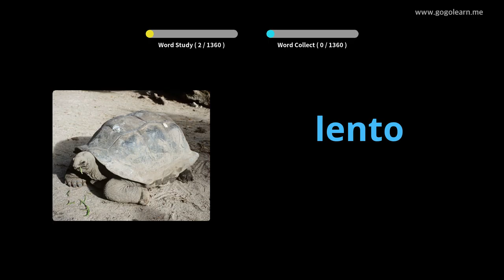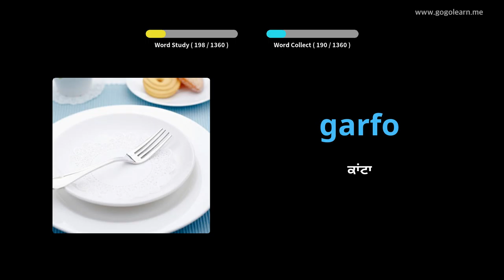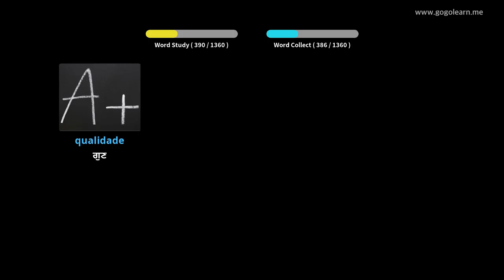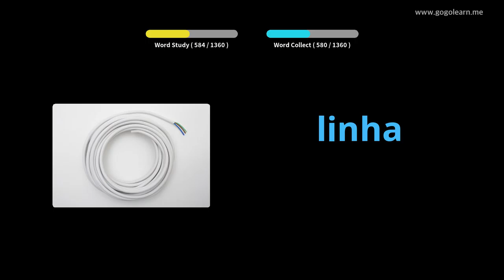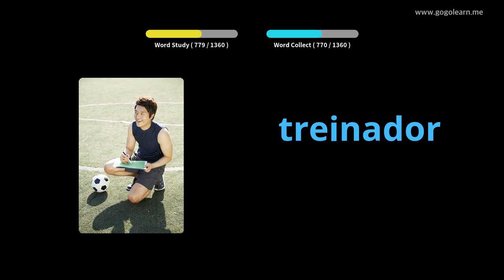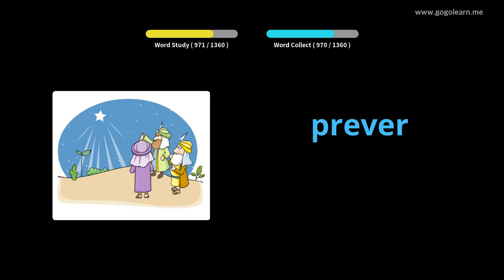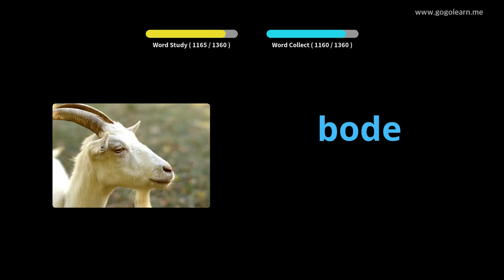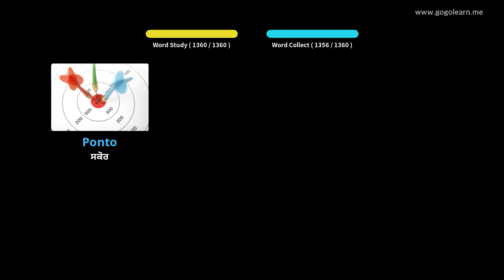ਪੁਰਤਗਾਲੀ ਸ਼ਬਦਾਵਲੀ ਮੁicਲੀ | Golearn